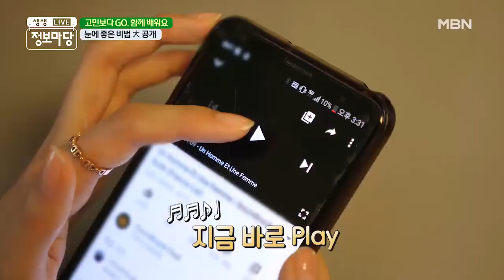T^T 모래 뿌린 것 마냥 따가운 안구 건조를 이겨낼 비법이 있다?! MBN 200907 방송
눈물막도 잘 깨지고 눈물 분비도 부족한 상태.
거의 완벽하게 안구건조증을 완화시킨 비법을 공개!